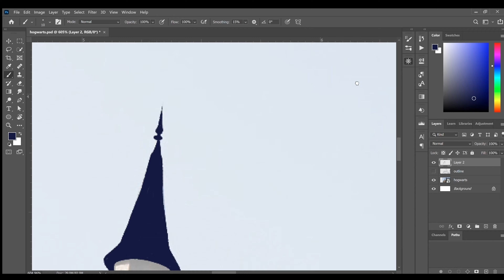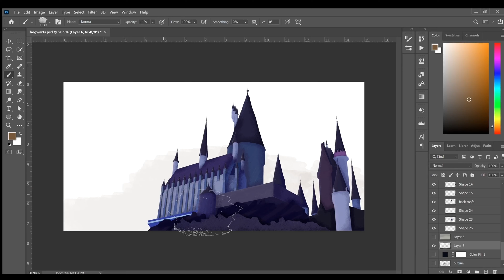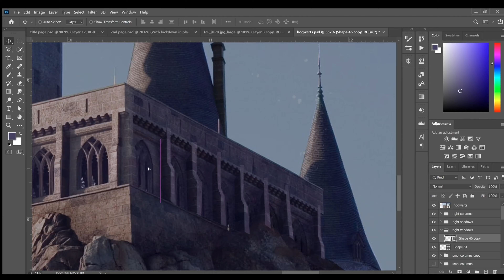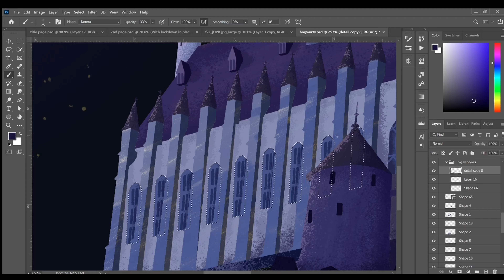Harry Potter - Hogwarts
Hogwarts at night
3/3 artwork I made for my sister's 23rd birthday
Song: Hedwig's Theme by John Williams